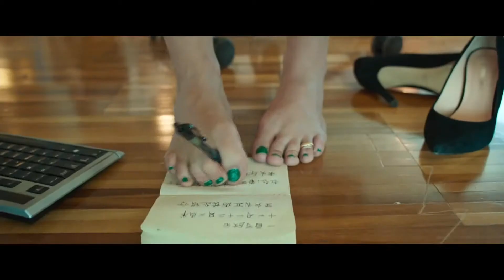Brutti e cattivi - Trailer